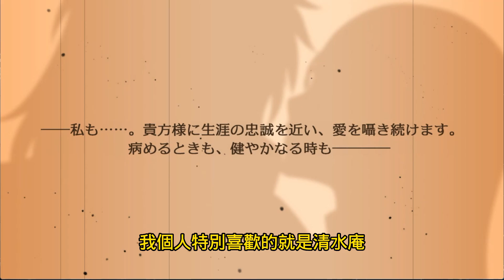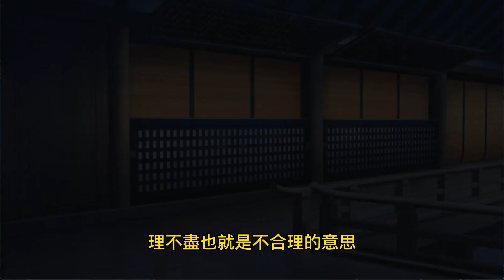【認真聊黃油】從純愛到惡墮，重口味社團ONEONE1遊戲入坑指南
懶人包：
想知道更多小黃油？專門分享區：

ONEONE1的作品以2015年~2016年為分界
2015年前(包含2015年)為前期作品
2016年之後的為後期作品
後期作品清一色為RPG，少數動作遊戲

2015年前的作品大多不推薦
畢竟這時的畫風、遊戲性都很粗糙
2014~2015年的理不盡凌辱系列勉強還行
但故事沒有分支
如果是喜歡看凌辱系劇情的玩家可以考慮直接買合輯
STEAM雖然有其中一款 監獄島的女看守的預約頁面
但那個即將推出已經放在那好幾年了

2015年底推出的 反烏托邦的掠奪者
雖然是早期作品但已經有近期作品玩法的雛型
這款在今年8/25會在STEAM推出繁中版

2016年後，同類型多分支
同為RPG工具箱開發的遊戲，按照發售時間為
黑暗精靈
沒落令孃
鬼與刀
衝突的意志
雖然遊戲模式類式，但還是都推薦可以入手
其中鬼與刀以及衝突的意志都有上STEAM，也有中文版
但鬼與刀是少數DLsite版比STEAM便宜的遊戲
而且DLsite版本有內建繁中

UNITY版目前上了兩款
分別是叛道武士與月蝕的魔女
其中月蝕的魔女是今年才剛發售的新作品
玩法與RPG工具箱版本大同小異
差別在於UNITY版本更為順暢請畫質更好
戰鬥從原本的全身動態變成半身LIVE2D
雖然出招少了動作但H變成穿插全畫面動畫
其實比原本精緻很多
叛道武士steam雖然已經有頁面，但那個頁面也是存在好幾年了
也不知道什麼時候會上
DLsite版本只有日文，unity遊戲的漢化又沒RPG工具箱方便
還是建議有一定日文接受度再玩

如果可以接受日文
又比較願意花錢都買的人
最好的入門方法就是從沒落令孃開始按照年份玩
可以感受到遊戲的進步

但如果只要挑推薦作品
那麼會建議至少玩過衝突的意志
再接觸叛道武士與月蝕的魔女